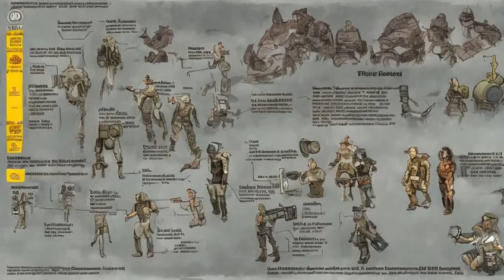Fallout: Fallout 4 quests - Main quests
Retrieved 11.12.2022